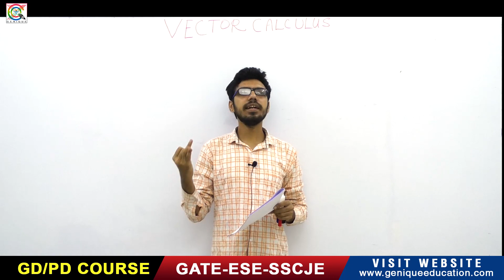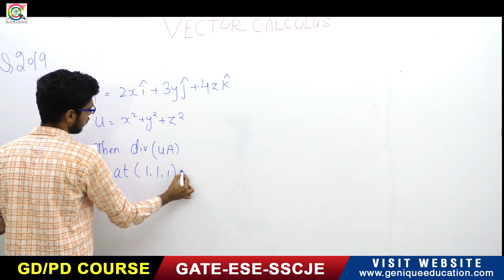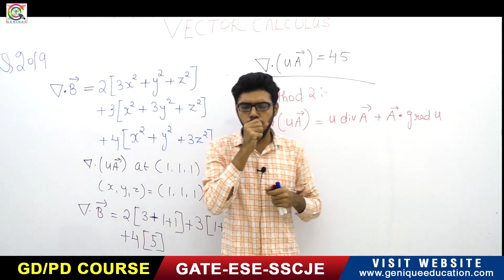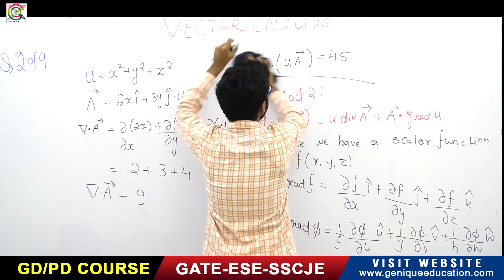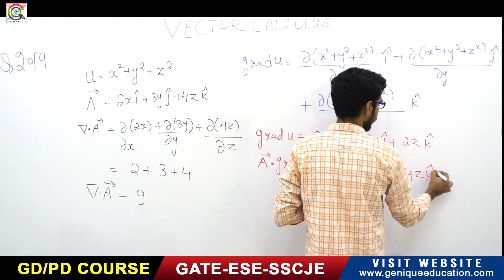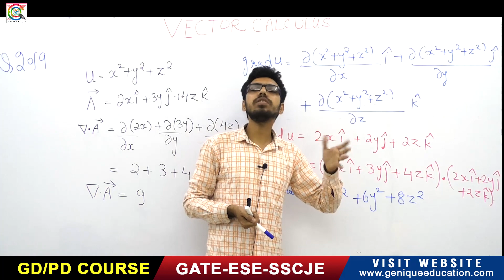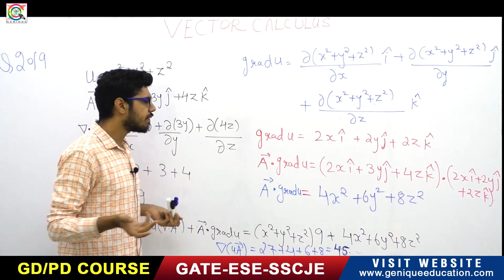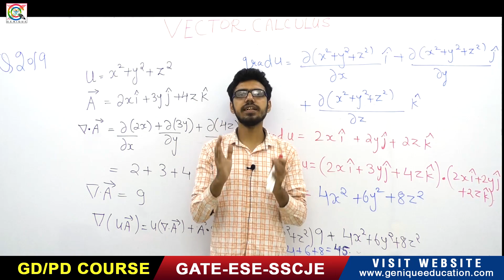Lec 42I Vector Calculus :Divergence of a vector field I Part 04I 250 Days Plan I GATE 2021 I Genique